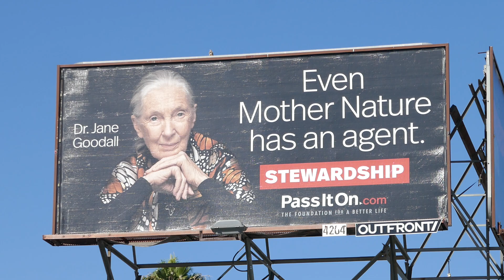Dr. Jane Goodall Billboard Even Mother Nature Has an Agent Sunset Blvd Los Angeles CA USA 8-31-2024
Dr. Jane Goodall Billboard Even Mother Nature Has an Agent Sunset Blvd Los Angeles California USA August 31, 2024